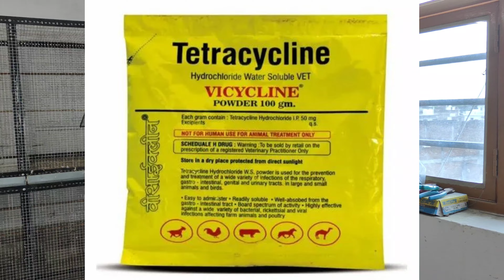Birds care in rainy season. Zara si laparwahi or bohot bada nuksan. must watch full video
just follow for more update🥰🥰